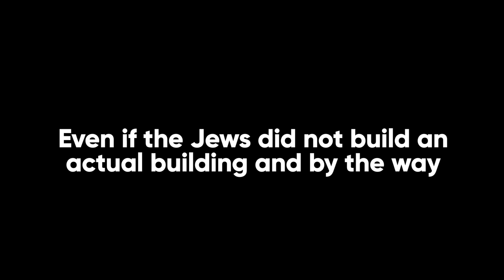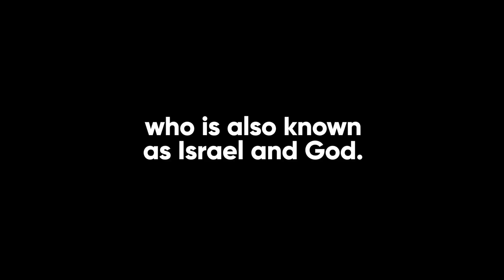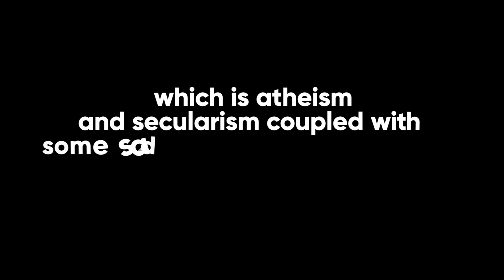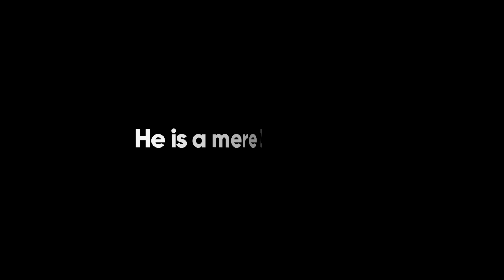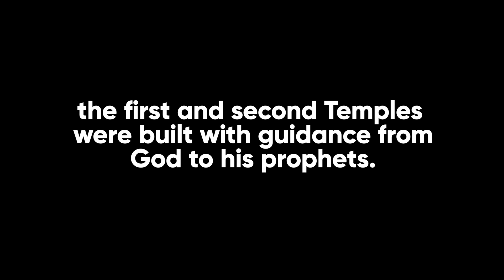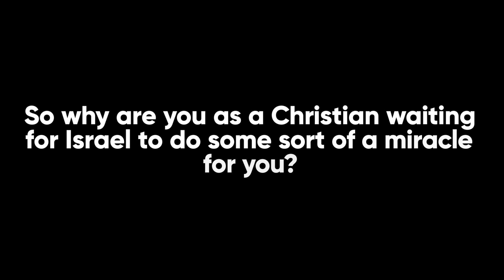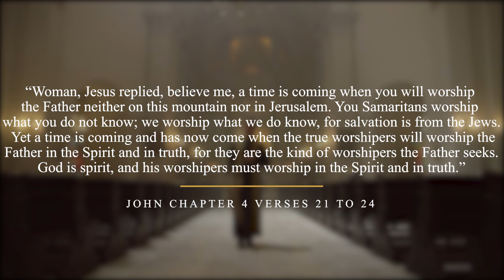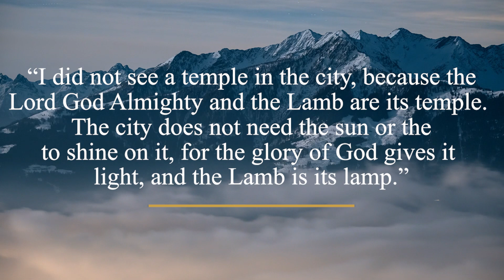What JUST HAPPENED With Third Temple Ceremony SHOCKED The World!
As a Christian, you must be aware that as far as Christianity is concerned, the rebuilding of the Third Temple in Jerusalem by the regathered Jews in the Promised Land is a purely Jewish matter and to a great extent has nothing to do with Christianity. It is still a Rapture sign, and it is already being fulfilled. Sounds confusing? It shouldn't. Satan wants the Light of God to disappear from Earth, and he can do that by turning as many people as possible into atheists, seculars, or misguided believers.

Additionally, Satan has to turn Jerusalem into an unholy place to fully fulfill his goals. Indeed Jesus Christ will return with a New Jerusalem and a New Temple where he will sit on the Throne (which Satan wants to himself to rule Earth instead of Jesus). So if the Zionists built the Third Temple contrary to God’s Covenant and announced that their Messiah has arrived, then you can bet that the Antichrist will be sitting in that Temple on behalf of Satan.